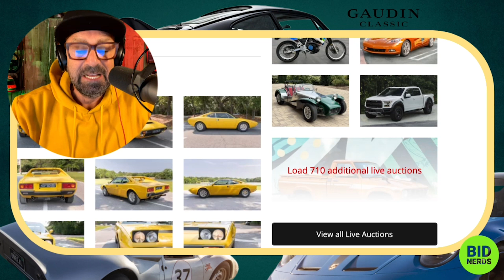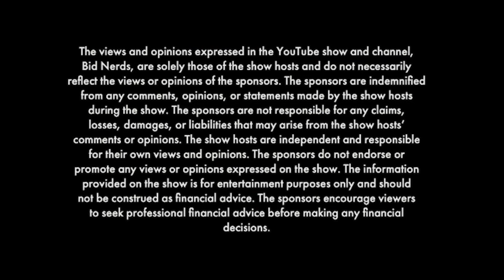Is the 1974 Ferrari Dino 308 GT4 Value Dependent on the Economy or is it an Appreciating Classic?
Welcome to Bid Nerds, your ultimate source for all things related to the enthusiast car market and online auctions. In this episode, join our enthusiastic hosts, John Polnik and Michael Deeb, as they venture into the captivating world of Bring a Trailer (BaT) to predict and reconcile the auction results of a stunning 1974 Ferrari Dino 308 GT4.

The 1974 Ferrari Dino 308 GT4 is a classic beauty, renowned for its exquisite design and powerful performance. Our hosts delve into the specifications, features, and unique characteristics of this iconic model, providing valuable insights into its desirability in the auction market.

Bring a Trailer, the premier online auction platform, sets the stage for this thrilling auction. Polnik and Deeb analyze the bidding dynamics, market trends, and factors that might influence the final sale price of this exceptional 1974 Ferrari Dino 308 GT4.

Join the Bid Nerds community as we uncover the captivating story behind the 1974 Ferrari Dino 308 GT4 auction on Bring a Trailer. Prepare to be amazed by Polnik and Deeb's expert predictions and analysis, gaining a deeper understanding of the fascinating world of online car auctions.

Don't miss out on this exciting episode of Bid Nerds as John Polnik and Michael Deeb unravel the allure and elegance of the 1974 Ferrari Dino 308 GT4 on Bring a Trailer. Get ready for an unforgettable journey into the world of automotive enthusiasts!